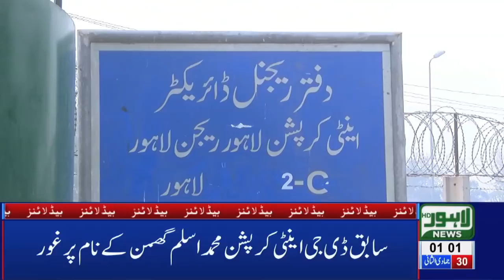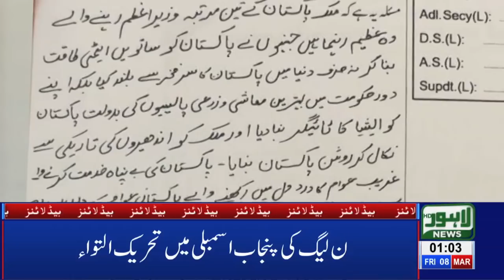01 AM Headlines Lahore News HD – 8th March 2019